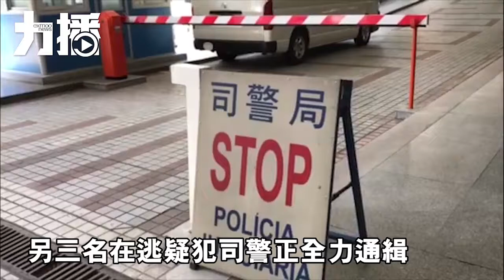飲大咗攬錯女 內地男被爆頭插腰危殆